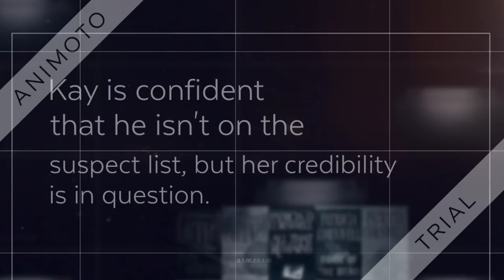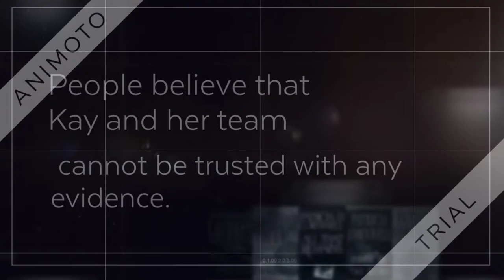Post Mortem by Patricia Cornwell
Book trailer for Post-Mortem by Patricia Cornwell
Trailer by Jaden S.